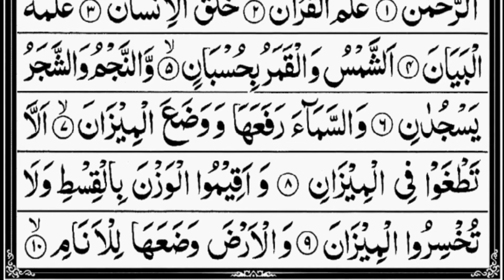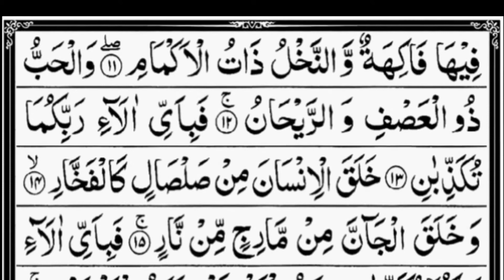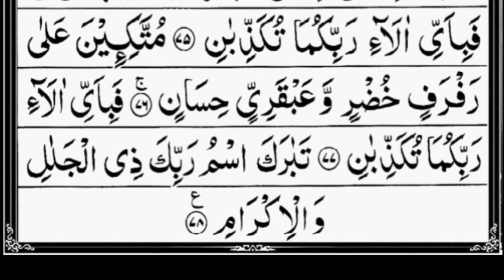Surah Rahman With Arabic Text By Sheikh Saad Al Ghamdi 55 سورۃ الرحمن۔